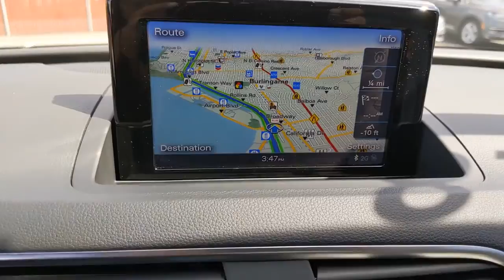2018 Audi Q3 San Francisco, Bay Area, Peninsula, East Bay, South Bay, CA 82379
DAYTONA Used 2018 Audi Q3 available in San Francisco at
2018 Audi Q3 Premium Plus - Stock#: 82379 - VIN#: WA1JCCFS1JR028418

Express Open/Close Sliding And Tilting Glass 1st And 2nd Row Sunroof w/Power Sunshade,Rain Detecting Variable Intermittent Wipers w/Heated Jets,Leather Gear Shifter Material,Full-Time All-Wheel,4-Wheel Disc Brakes w/4-Wheel ABS  Front Vented Discs  Brake Assist  Hill Descent Control  Hill Hold Control and Electric Parking Brake,Low Tire Pressure Warning,Back-Up Camera